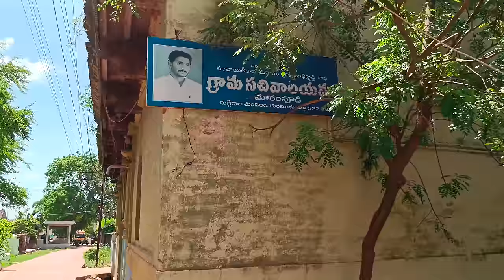జగ్గయ్య గారు పుట్టి పెరిగిన ఇల్లు | old actor Jaggaiah Home Tour | Raja Telugu Vihari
జగ్గయ్య గుంటూరు జిల్లాలోని తెనాలికి సమీపంలో దుగ్గిరాల దగ్గర మోరంపూడి అనే గ్రామంలో, 1928, డిసెంబర్ 31 న ధనవంతుల కుటుంబంలో జన్మించాడు. 11 సంవత్సరాల అతి పిన్న వయసులోనే రామాయణంలోని లవుడి పాత్రను బెంగాలీ రచయిత ద్విజేంద్రలాల్ రాయ్ వ్రాసిన సీత అనే ఒక హిందీ నాటకంలో పోషించాడు.[1] విద్యార్థిగా ఉన్నప్పుడే తెనాలిలో కాంగ్రేసు పార్టీలో చేరి భారత స్వాతంత్ర్య పోరాటంలో చురుకుగా పాల్గొన్నాడు. పాఠశాల చదువు సాగుతున్న రోజుల్లోనే కాంగ్రెస్ సోషలిస్ట్ గ్రూపుకు తెనాలిలో సెక్రటరీగా పనిచేసాడు. ఆ సమయంలో నాగపూరు తదితర ప్రాంతాల్లో జరిగే పార్టీ సదస్సులకు హాజరై ఆ సదస్సుల్లో పార్టీ చేసే తీర్మానాలను తెలుగులోకి అనువదించి, వాటిని సైక్లోస్టైల్ తీయించి ఆంధ్రదేశంలో పంచిపెట్టేవాడు. ఇంటర్మీడియట్ తరువాత కొంత కాలం దేశాభిమాని అనే పత్రికలో ఉప సంపాదకుడిగానూ, ఆ తర్వాత ఆంధ్రా రిపబ్లిక్ అనే ఆంగ్ల వారపత్రికకు సంపాదకుడిగానూ పనిచేశాడు.

ఉన్నత చదువులకు గుంటూరు లోని ఆంధ్రా క్రిస్టియను కళాశాలలో చేరాడు. ఇక్కడే నందమూరి తారక రామారావుతో పరిచయం ఏర్పడినది. ఈ కాలేజీలో ఎన్.టి.రామారావు, కొంగర జగ్గయ్య ఇద్దరు సహ విద్యార్థులు. వీళ్ళిద్దరూ కలిసి ఎన్నో నాటకాలు ప్రదర్శించారు; జగ్గయ్య మూడు సంవత్సరాలపాటు వరుసగా ఉత్తమ నటుడు పురస్కారం పొందాడు. చిత్రకారుడు అడవి బాపిరాజు వద్ద చిత్రలేఖనంలో శిక్షణ పొందాడు. విజయవాడలో అరుణోదయ, నేషనల్ ఆర్ట్ థియేటర్స్ సంస్థల తరపున నాటకాలు వేశాడు. డిగ్రీ పూర్తవగానే తెనాలి దగ్గర ఉన్న దుగ్గిరాలలో ఉపాధ్యాయుడిగా ఉద్యోగమొచ్చింది. అప్పుడు కూడా పాఠశాలలో పనవగానే రైల్లో బెజవాడకు వెళ్ళి రిహార్సల్స్ చేయడం, నాటకాలు వేయడం చేస్తుండేవాడు. ఎన్.టి.రామారావుతో కలిసి విజయవాడలో రవి ఆర్ట్ థియేటర్ స్థాపించి ఎన్నో నాటకాలు వేసి పరిషత్తు పోటీలలో బహుమతులు గెలుచుకున్నారు. బుచ్చిబాబు వ్రాసిన దారిన పోయే దానయ్య నాటిక వీరికి బాగా పేరు తెచ్చి పెట్టింది. ఆ తర్వాత ఢిల్లీలో ఆల్ ఇండియా రేడియోలో మూడు సంవత్సరాలపాటు వార్తలు చదివే ఉద్యోగం చేసారు. అక్కడ కూడా తెలుగువాళ్ళను పోగేసి నాటకాలు వేశారు. దుగ్గిరాల ఉన్నత పాఠశాలలో పని చేసే టప్పుడే ఢిల్లీ రాజ్య పతనం అనే నాటకంలో జమునతో వేషం వేయించారు జగ్గయ్య గారు.